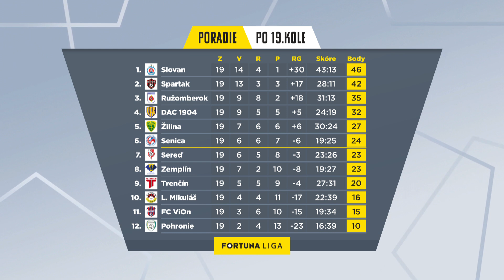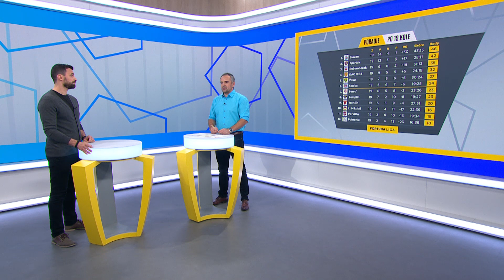FORTUNA LIGA - GÓÓÓL! (ep. 19) Horúci kandidát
Jesenná časť Fortuna ligy je za nami, a preto prišiel čas bilancovať. Trnavský Spartak využil zaváhanie Slovana a stiahol tak náskok úradujúceho majstra na čele tabuľky už iba na 4 body. Senica hrá za „vatikánsku menu“ a aj napriek tomu má dosť bodov na prvú šestku Fortuna ligy. Jedličku v bráne DAC Dunajská Streda ozdobilo pred Vianocami 5. čisté konto v rade.Jednou z aktuálnych tém je výber nástupcu trénera reprezentačného „áčka“ Štefana Tarkoviča. Najhorúcejším kandidátom je údajne Vladimír Weiss, ktorý vśak má zmluvu so Slovanom. O dianí na domácich futbalových trávnikoch sme sa v poslednom tohtoročnom diele magazínu Góóól! rozprávali s našim expertom Martinom Mikuličom.